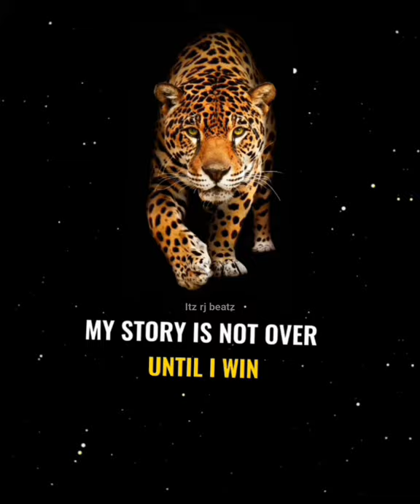My story is not over